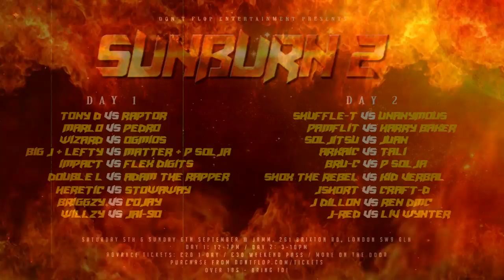RAPTOR VS TONY D | Fan Q&A - S1:EP2 | Don't Flop Media